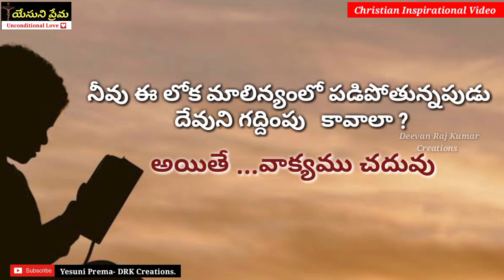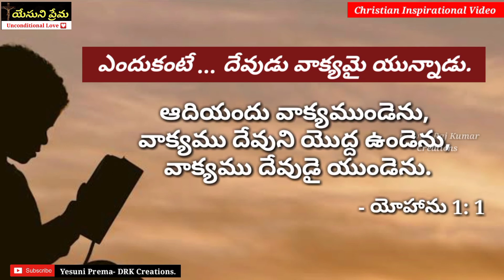Telugu Christian Inspirational Video ||అందరూ తప్పక చూడాల్సిన వీడియో||Motivation Video for Christians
👉Telugu Christian What's App Status Songs 🎼
👉 Daily Promise 📕
👉 Telugu Bible Quiz 📖
👉 Christian Videos 🎞️
👉 Christian Best Ringtones